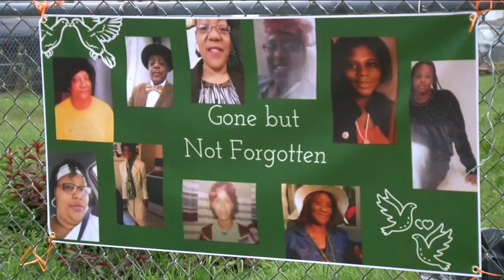Block Party near 22nd and Center draws community together following quadruple shooting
After a devastating week following a quadruple shooting that broke out near 22nd and Center, locals in the neighborhood gathered together for their annual Block Party.